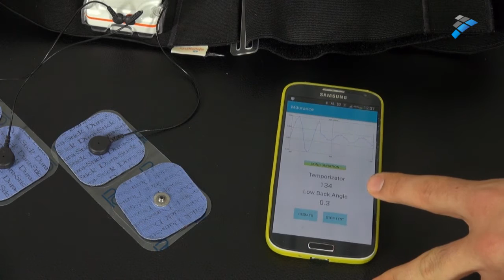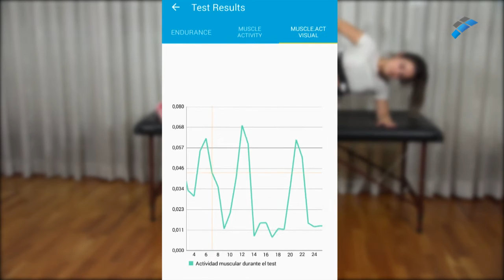mDurance, la actividad muscular controlada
La idea es de Ignacio Díaz, un posgraduado de la Universidad de Granada que, motivado por su proyecto de fin de máster, ha conseguido revolucionar la medición del impacto muscular de un individuo durante el desarrollo de un ejercicio. Un invento que va a permitir a los especialistas controlar en cada momento la actividad motora de sus pacientes.